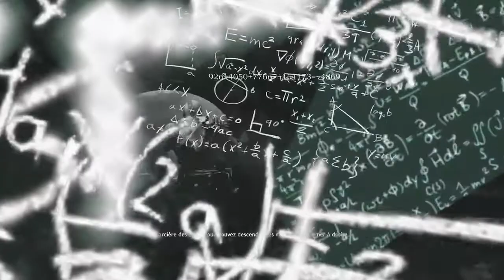[FR] LET'S PLAY GOD OF WAR EPISODE 9 : CE JEU EST BEAU !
LET'S PLAY GOD OF WAR EPISODE 9 : CE JEU EST BEAU !

                                Bon visionnage !